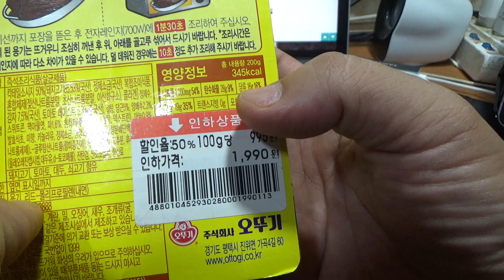오뚜기 소시지 야채볶음, 안주 반찬으로 먹기좋은 요리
대형마트에서 반값의 가격에 구입했는데, 가성비가 좀 아쉽네요